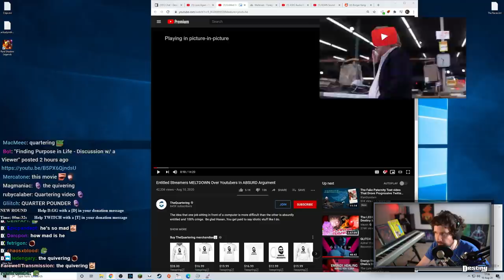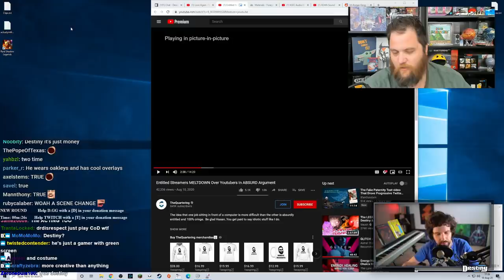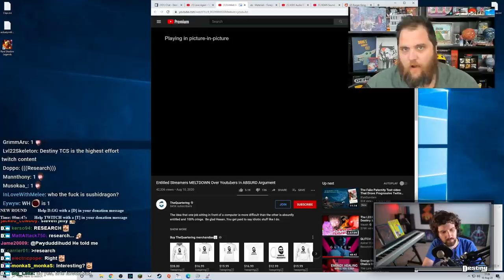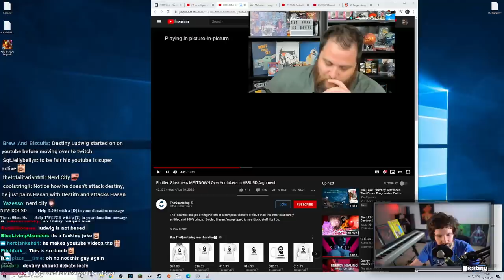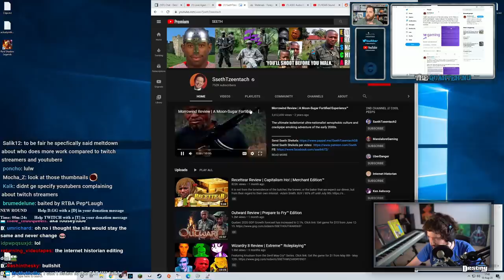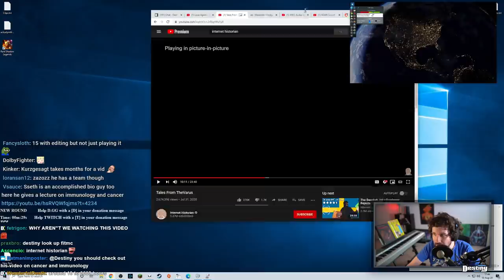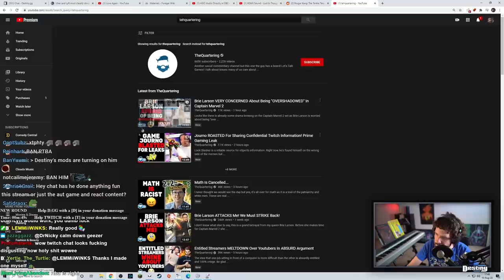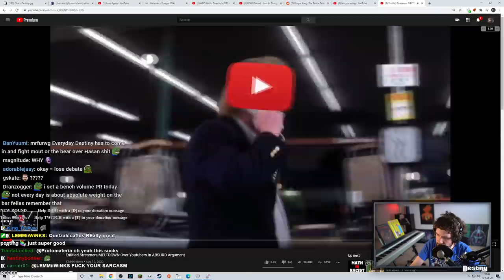TheQuartering Compared Me To DrDisRespect?! - Streamers vs YouTubers (Destiny Reacts)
Click▼

Timestamps:
00:00 - Streaming vs YouTube
02:40 - Production Value
05:09 - Ludwig Clip
06:39 - YouTuber Whining
07:21 - High-Effort Channels
09:07 - Low-Effort vs Scripted Videos